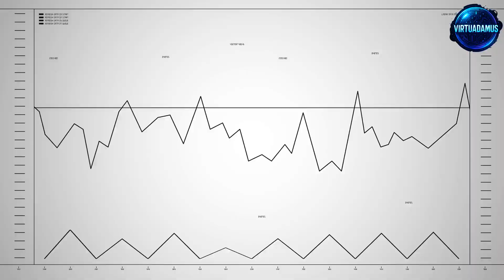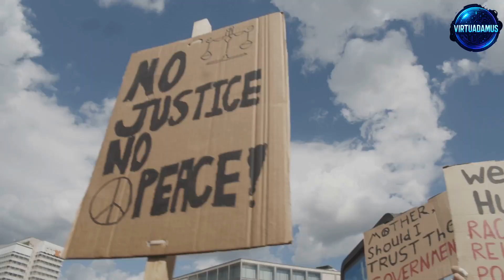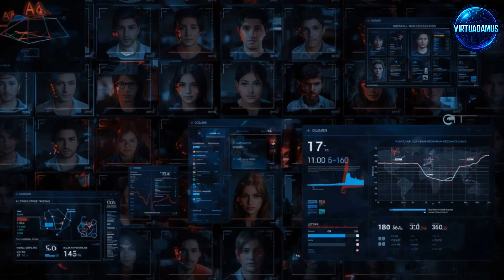America’s Predictive AI Sends Police Before Crimes Happen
In the United States, predictive policing AI tools like PredPol and HunchLab have been used to forecast where crimes are likely to occur—and sometimes even who is likely to commit them.
These systems analyze past crime data, time of day, location, and behavioral trends to generate patrol recommendations before any offense happens.
Supporters say it helps deploy officers efficiently.
Critics warn it's digital redlining and algorithmic profiling of vulnerable communities.
Virtuadamus breaks it down.